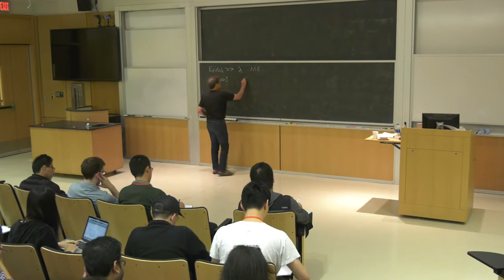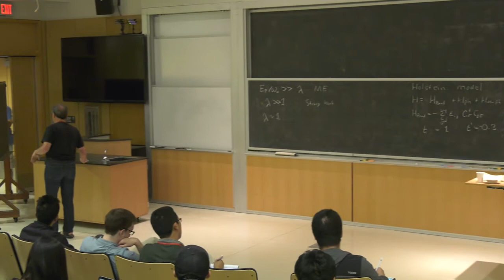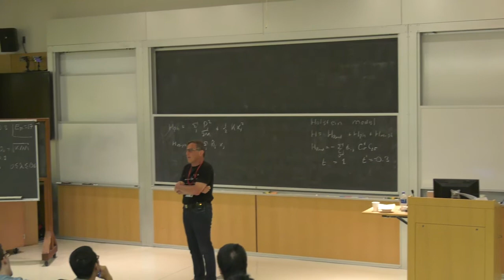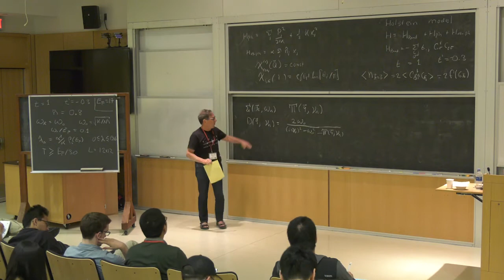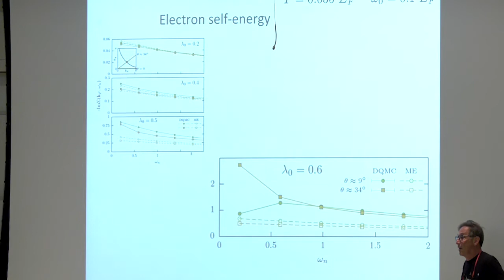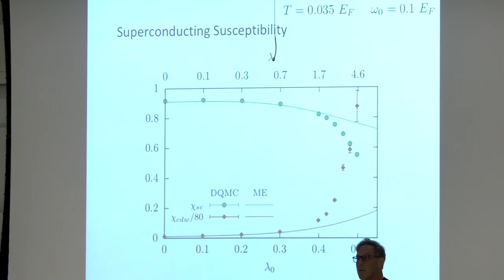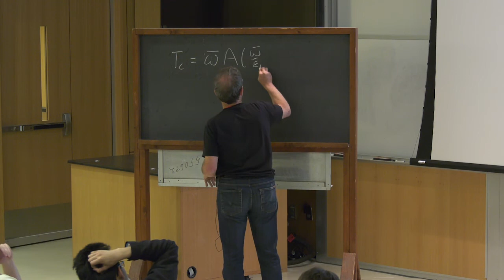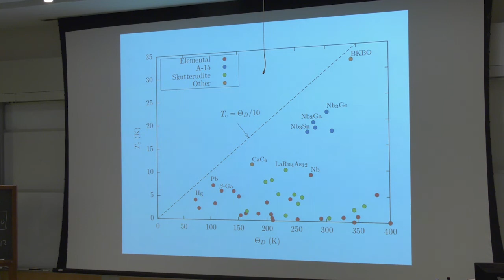2018-06-13 The electron phonon problem Part 2 - Steven Kivelson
2018 Emergent Phenomena in Quantum Materials Summer School - Steven Kivelson